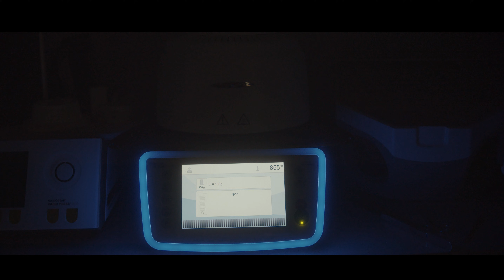The Art of Veneers | Dental Marketing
The Art of Veneers is a custom video content we developed for a top Beverly Hills cosmetic dentist,  Dr. Matt  Nejad.

We wanted to capture the art and process that goes into designing a veneer.

Directed by Mehran Haq